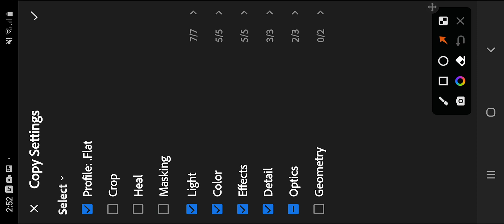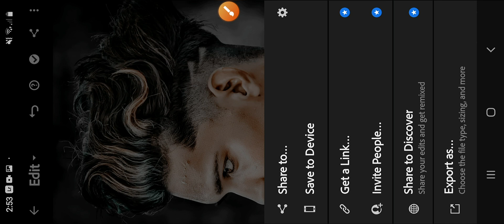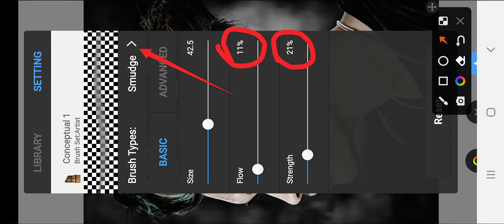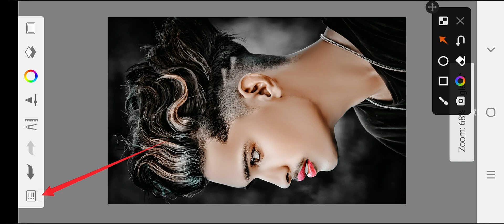Face Smooth Master Class Full Tutorial | Master Class Face Smooth Step By Step | sketchbook editing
Guys- Aaj Ke Is Video Me Ham Aapko Bataye Hain:- Face Smooth Master Class Full Tutorial | Master Class Face Smooth Step By Step | sketchbook editing

Autodesk sketchbook full tutorial |photo
editing | sketchbook editing | pic editing

interesting update ❣❣

Your Quires-
sketchbook photo editing
sketchbook editing,
photo editing,
hair editing,
pic editing,
face smooth editing,
new editing
master class face smooth